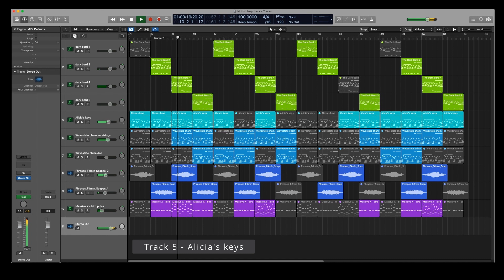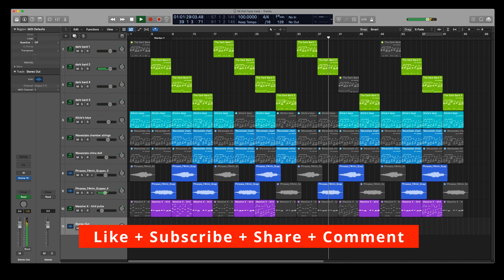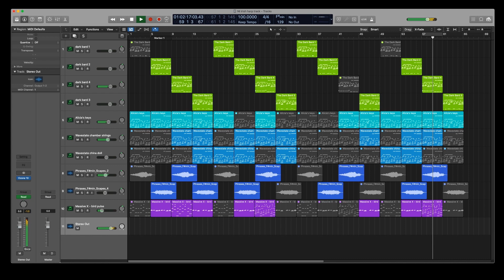NATIVE INSTRUMENTS - IRISH HARP - Logic Pro Track featuring various Plug-ins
I created a track in Logic Pro using the Midi from the Irish Harp Dark Bard performances 1-4 and then edited the Midi patterns for Alicia's keys, Wavestate Native and Massive X VSTs. I also added two samples from my Heavyocity Vocalise 2 pack.

While I may receive affiliate compensation for reviews or promotions on this page, I always offer my honest opinion, relevant experiences and genuine views related to the product or service itself. My goal is to help you make the best purchasing decisions, however, the views and opinions expressed are mine alone.

I do not get sent software or hardware by companies to review so clicking links or purchasing products recommended on this page may generate income and this helps the continued growth of my channel.